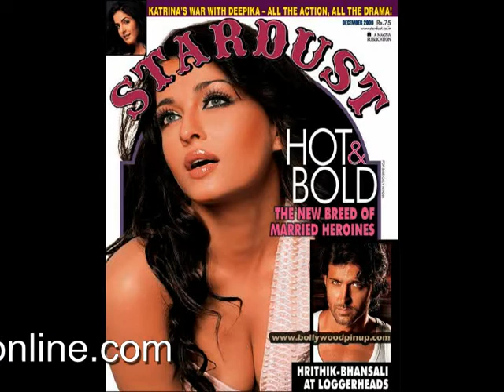Aishwarya Rai Hot In white